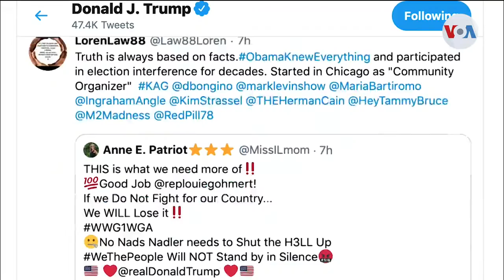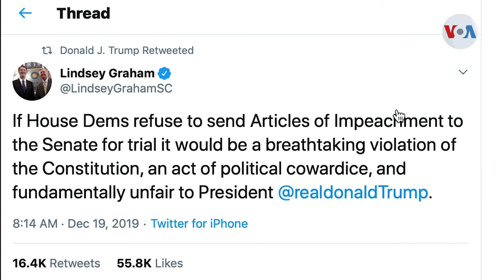Trump recibió a un congresista demócrata que se unirá al partido republicano tras criticar el juicio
El presidente Donald Trump se alió con un congresista demócrata que, este jueves, se unió al partido republicano tras criticar el juicio político contra el mandatario.